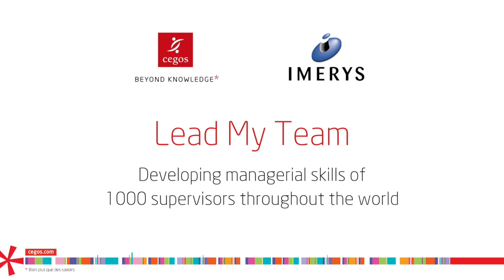Témoignage client : Imerys développe les compétences managériales dans le monde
Imerys a confié à Cegos la conception et le déploiement d’un parcours de formation international et interactif pour 1000 superviseurs. Pour connaitre les modalités du parcours et les facteurs clés de succès